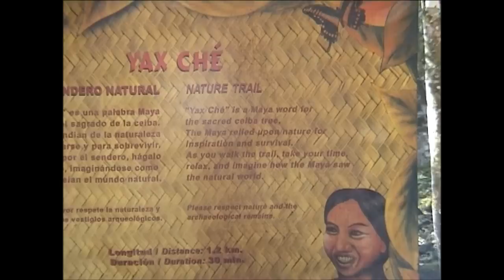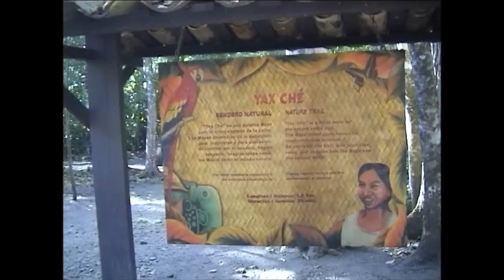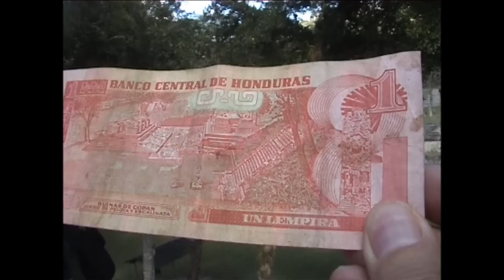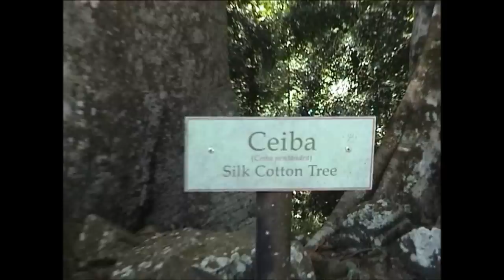Honduras-Copán (Maya City) Part 1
Honduras -Copán
Copán is an archaeological site of the Maya civilization located in the Copán Department of western Honduras, not far from the border with Guatemala. It was the capital city of a major Classic period kingdom from the 5th to 9th centuries AD. The city was located in the extreme southeast of the Mesoamerican cultural region, on the frontier with the Isthmo-Colombian cultural region, and was almost surrounded by non-Maya peoples. In this fertile valley now lies a city of about 3000, a small airport, and a winding road.
Copán was occupied for more than two thousand years, from the Early Preclassic period right through to the Postclassic. The city developed a distinctive sculptural style within the tradition of the lowland Maya, perhaps to emphasize the Maya ethnicity of the city's rulers.
The city has a historical record that spans the greater part of the Classic period and has been reconstructed in detail by archaeologists and epigraphers.Copán, probably called Oxwitik[pronunciation?] by the Maya, was a powerful city ruling a vast kingdom within the southern Maya area. The city suffered a major political disaster in AD 738 when Uaxaclajuun Ub'aah K'awiil, one of the greatest kings in Copán's dynastic history, was captured and executed by his former vassal, the king of Quiriguá. This unexpected defeat resulted in a 17-year hiatus at the city, during which time Copán may have been subject to Quiriguá in a reversal of fortunes.
A significant portion of the eastern side of the acropolis has been eroded away by the Copán River, although the river has since been diverted in order to protect the site from further damage.
Location:
Copán is located in western Honduras close to the border with Guatemala. Copán lies within the municipality of Copán Ruinas in the department of Copán. It is situated in a fertile valley among foothills at 700 meters (2,300 ft) above mean sea level.The ruins of the site core of the city are located 1.6 kilometers (1 mi) from the modern village of Copán Ruinas, which is built on the site of a
major complex dating to the Classic period.
In the Preclassic period the floor of the Copán Valley was undulating, swampy and prone to seasonal flooding. In the Early Classic, the inhabitants flattened the valley floor and undertook construction projects to protect the architecture of the city from the effects of flooding.
Copán had a major influence on regional centres across western and central Honduras, stimulating the introduction of Mesoamerican characteristics to local elites.
Little is known of the rulers of Copán before the founding of a new dynasty with its origins at Tikal in the early 5th century AD, although the city's origins can be traced back to the Preclassic period after this, Copán became one of the more powerful Maya city states and was a regional power in the southern Maya region,[2] although it suffered a catastrophic defeat at the hands of its former vassal state Quirigua in 738, when the long-ruling king Uaxaclajuun Ub'aah K'awiil was captured and beheaded by Quirigua's ruler K'ak' Tiliw Chan Yopaat (Cauac Sky).Although this was a major setback, Copán's rulers began to build monumental structures again within a few decades.
The area of Copán continued to be occupied after the last major ceremonial structures and royal monuments were erected, but the population declined in the 8th and 9th centuries from perhaps over 20,000 in the city to less than 5,000. This decrease in population took over four centuries to actually show signs of collapse showing the stability of this site even after the fall of the ruling dynasties and royal families. The ceremonial center was long abandoned and the surrounding valley home to only a few farming hamlets at the time of the arrival of the Spanish in the 16th century.Wikipedia